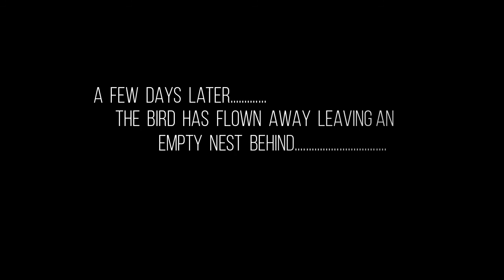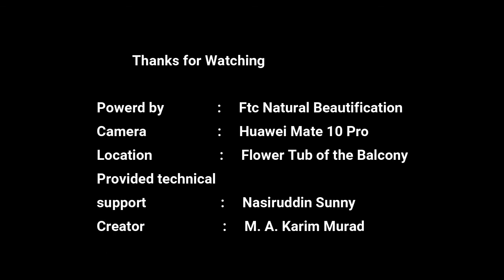Amazing Video Red Vented Bulbul Bird Life Cycle, Episode-2 | FTC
Bird Life Story from Egg Laying To Flying

Hey Guys
          Welcome to Ftc Natural Beautification. This video is a rare and interesting video about a pair of Red Vented Bulbul  who chooses our hanging flower tub of the house balcony for their nest. This was an amazing feeling to see birds coming to our house for nest building. We all were very excited to witness this amazing incident to our family members.  As we are living in a concrete city it is a rare thing to visualize.
So I framing the entire scenery of little Red-vented bulbul which was captured in camera. , The entire life style of the Red-vented bulbul was in this video.
          I hope you will enjoy the amazing bird story. I am a bird lover always keep water & food for birds and request you all to try the same enjoy watching the lovely visitors visiting our house. I’m happy they choose my house.
          I have taken utmost care while shooting n haven’t harm them in anyway.